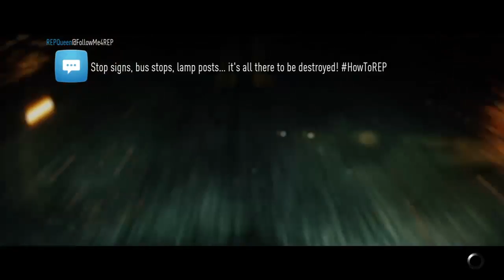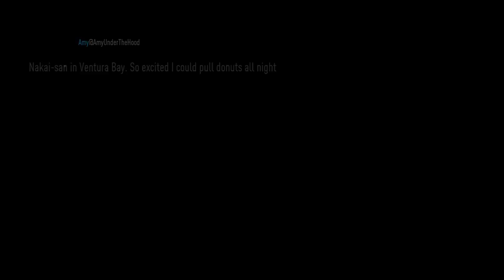bobbykiller477's Live PS4 Broadcast